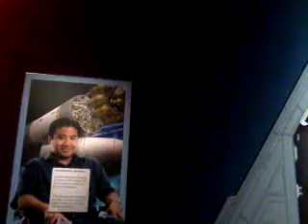Kennedy Space Center, Visitor Complex, Florida, Cape Canaveral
Kennedy Space Cente complex had its beginning in the 1960s in a small trailer containing simple displays on card tables. By 1964, more than 250,000 self-guided car tours, permitted between 1 and 4 p.m. ET on Sundays at the urging of U.S. Rep. Olin Teague of Texas, were seen at KSC. In 1965, KSC Director Kurt H. Debus was authorized to spend $2 million on a full-scale visitors center. Spaceport USA, as it was soon titled, hosted 500,000 visitors in 1967, its first year, and one million by 1969. Even during the gap between the Apollo and Space Shuttle programs, attendance remained at over one million guests and it ranked as the fifth most popular tourist attraction in Florida.[3]
When nearby Walt Disney World opened in 1971, visitors center attendance increased by 30 percent, but the public was often disappointed by the comparative lack of polish at KSC's tourist facilities. Existing displays were largely made up of trade show exhibits donated by NASA contractors. Later that year, a $2.3 million upgrade of the visitor complex was begun with added focus on the benefits of space exploration along with the existing focus on human space exploration.
In 1995, Delaware North Companies was selected to operate the visitor center. Since then, the facility has been entirely self-supporting and receives no taxpayer or government funding.[1] NASA renewed the contract with Delaware North Companies through May 2020 with options to extend the contract through 2030.